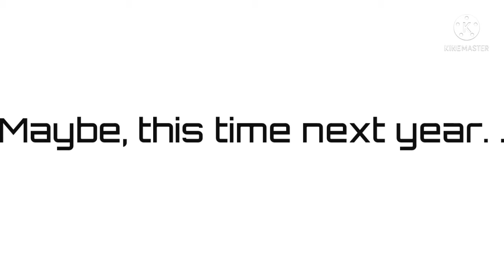Season Meme. // Ft. Minecraft, Y/N and Friend's Oc. // 240+ special!